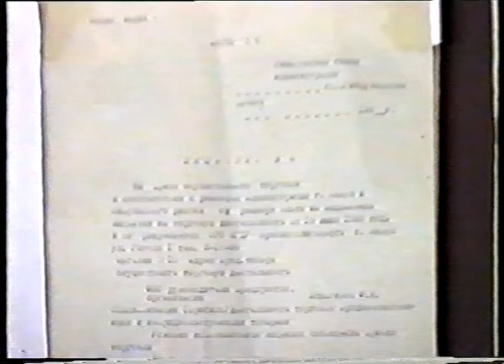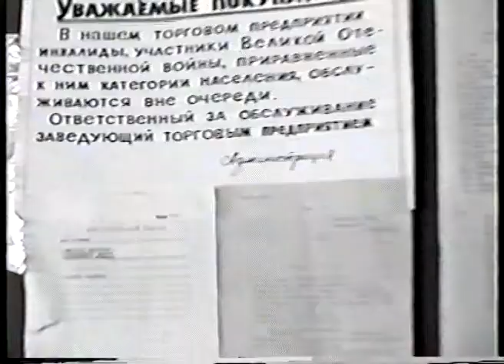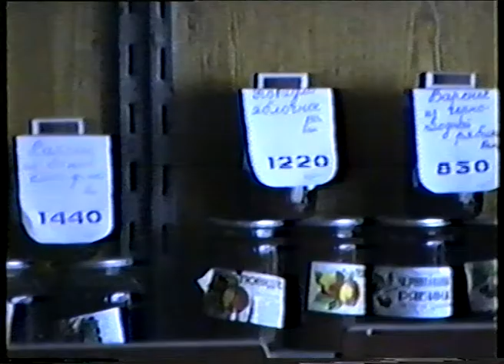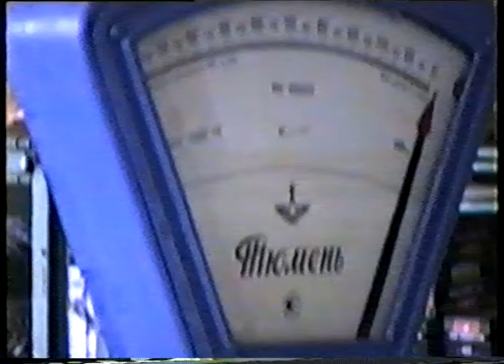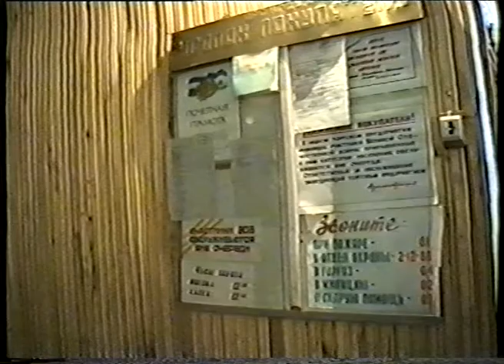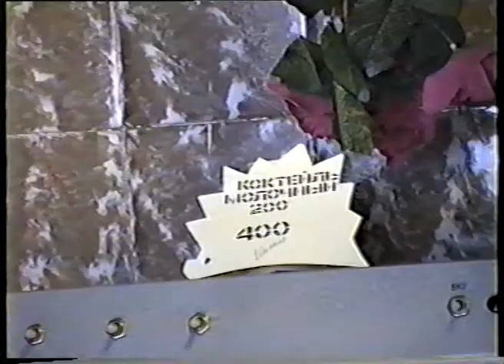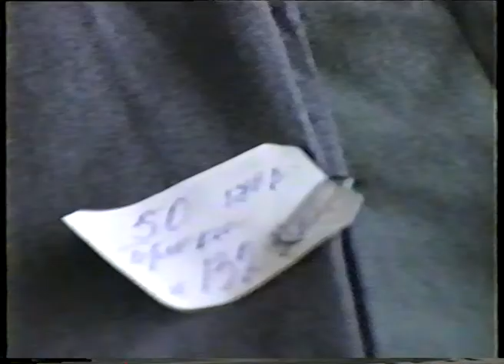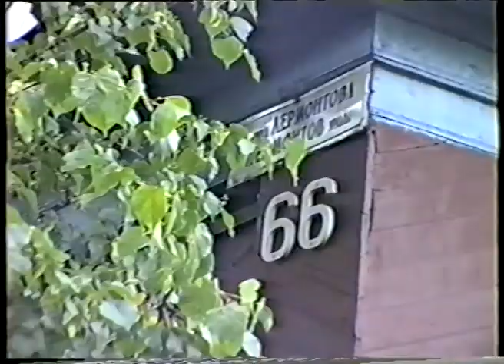Итоги недели от 29 июля 1994 г.Янаул